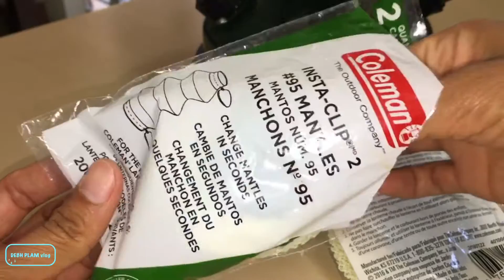DUAL FUEL LANTERN | 800 Lumens | COLEMAN | NORTHSTAR